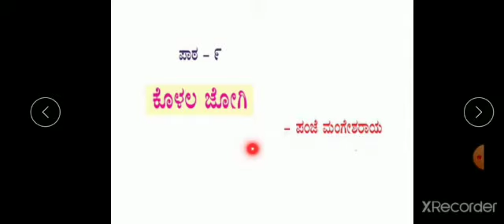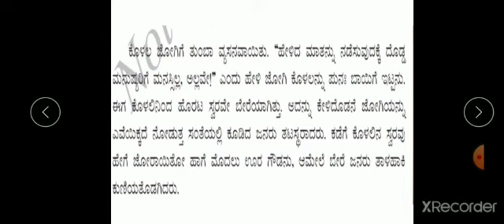class 7 Kannada chapter 9 part2